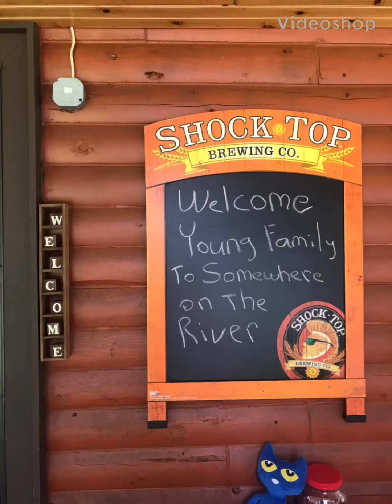Somewhere on a River in Maine